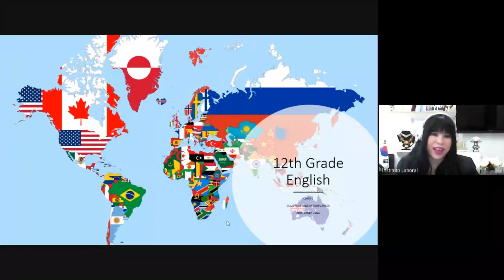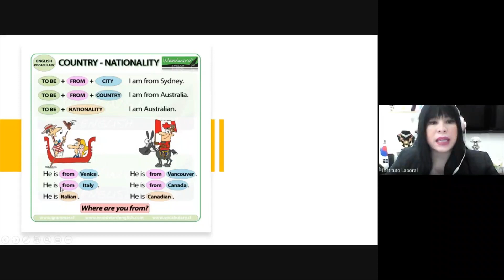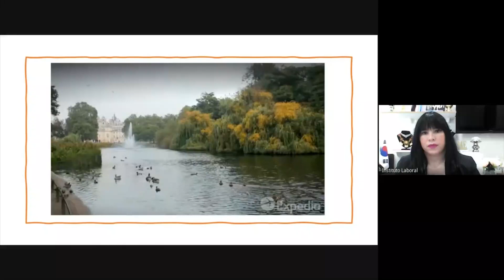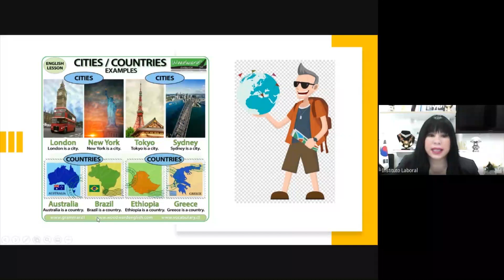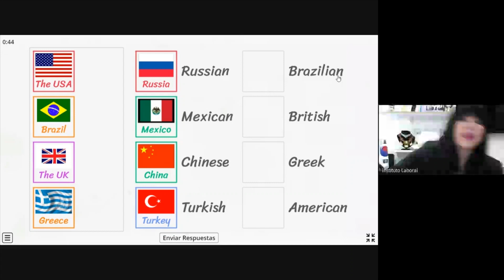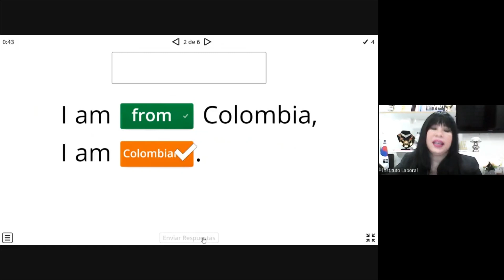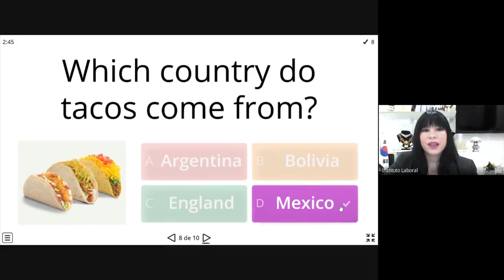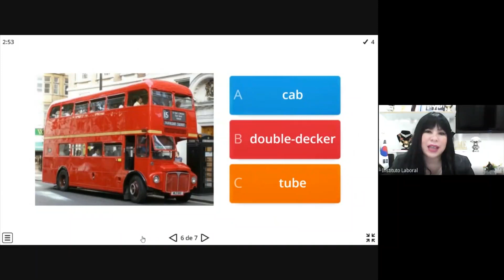Clase de Inglés 12 ° Ciencias David 22-5-2021